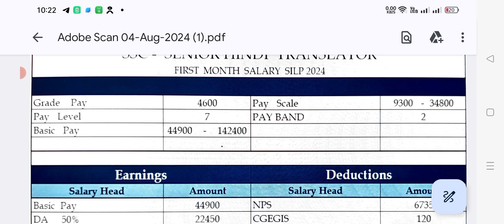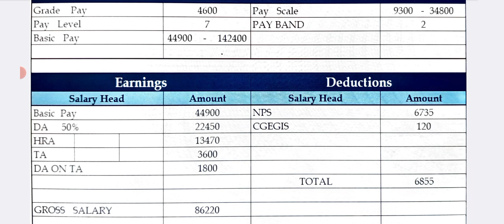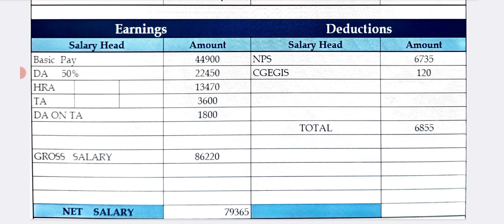💥SENIOR HINDI TRANSLATOR SSC first Month Salary Silp 2024 💥 DA HRA TA All Other Allowance